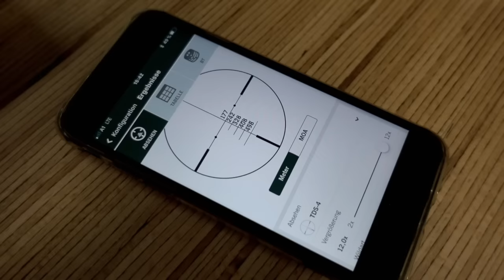MOUNTAIN HUNTING CHAMOIS IN THE AUSTRIAN ALPS 🔥 BERGJAGD GAMS 🔥 VISIT TO THE SWAROVSKI OPTIK FACTORY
Follow me on  a mountain hunt for chamois in the Austrian Alps. We hunt in the mountains close to the factory of @SWAROVSKIOPTIKHunting and spend a day enjoying the hunting opportunities Austria has to offer.

Previous to the hunt I get the chance to visit the Swarovski Optik factory.